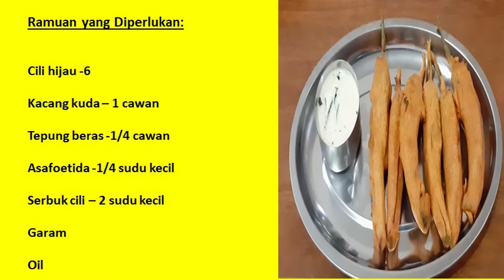Goreng cili Hijau | Bajji cili hijau in malay| cara membuat goreng cili hijau / Resepi cili hijau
Hi semua,

Dalam video ini kita akan melihat cara membuat goreng cili hijau.

Ramuan yang Diperlukan:

Cili hijau -6
Kacang kuda – 1 cawan
Tepung beras -1/4 cawan
Asafoetida -1/4 sudu kecil
Serbuk cili – 2 sudu kecil
Garam
Oil

Terima kasih

goreng cili hijau
bajji cili hijau in malay
cara membuat goreng cili hijau
Nehmas kitchen